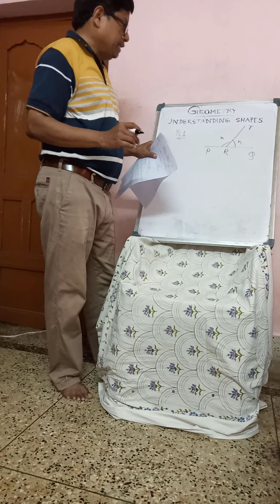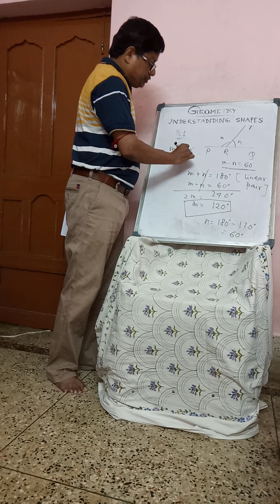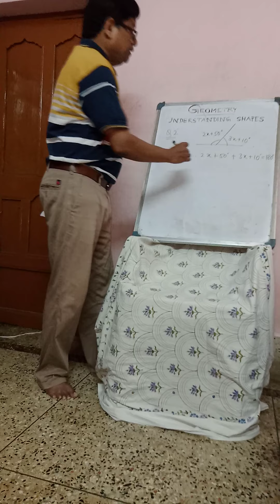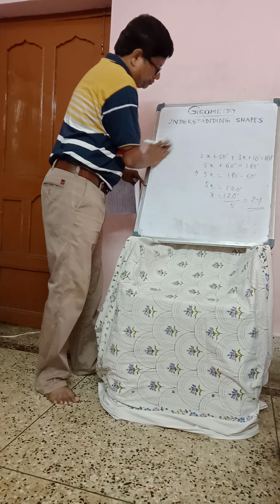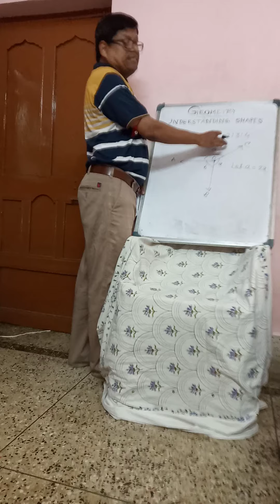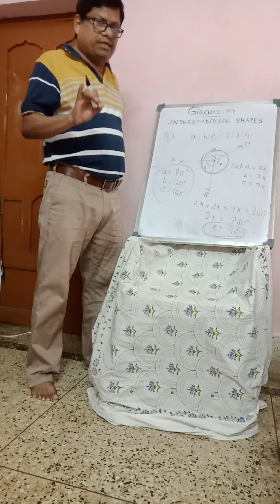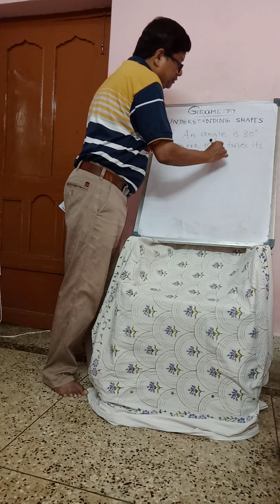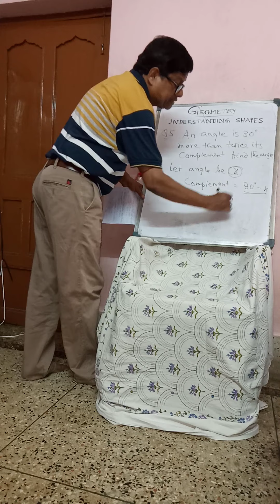Class 8 Typical problems